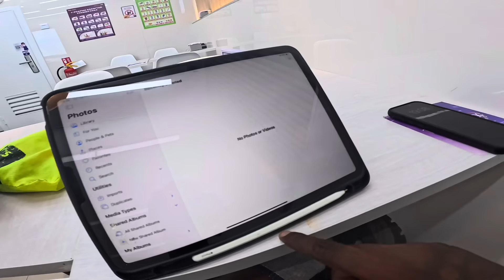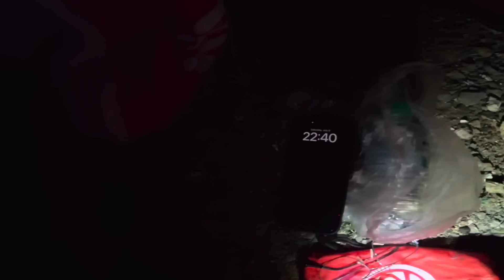నో ఫుడ్.రైడ్ అయ్యి వండుకుని తిని పడుకునే సరికి అర్ధరాత్రి. కానీ ఆకాశం లో ఎప్పుడు చూడని వింత చూసా....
Hey everyone, if you're interested in supporting my journey, here's how you can help me out.

 You can contribute to my ride through UPI using the ID ranjithvlogs12@oksbi or 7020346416.